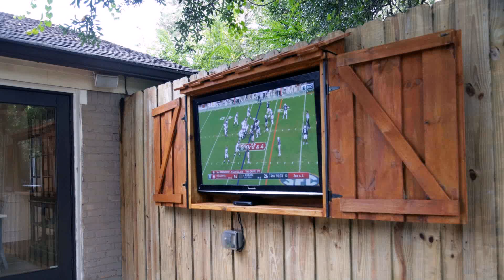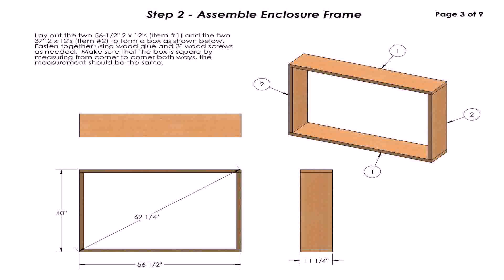Buy Car NY 5% DP